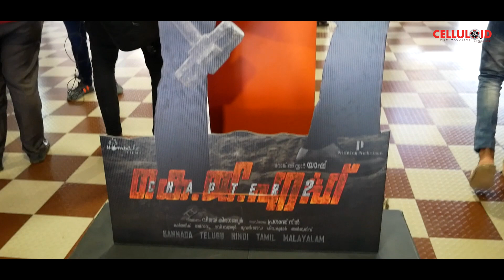റോക്കിയുടെ അഴിഞ്ഞാട്ടം | KGF2 Theatre Response | Yash | KGF2 Movie Review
Watch റോക്കിയുടെ അഴിഞ്ഞാട്ടം | KGF2 Theatre Response | Yash | KGF2 Movie Review